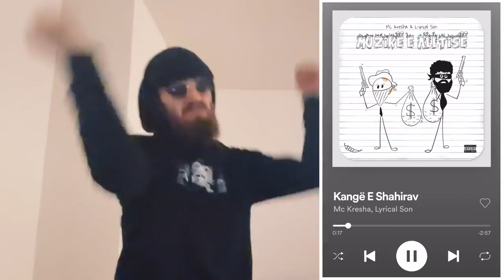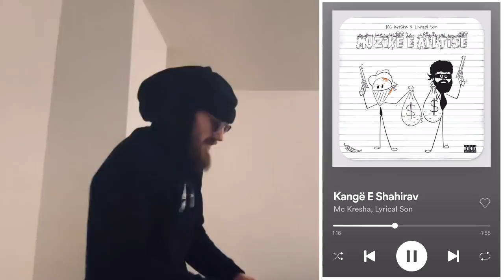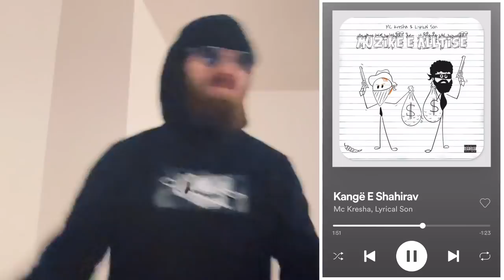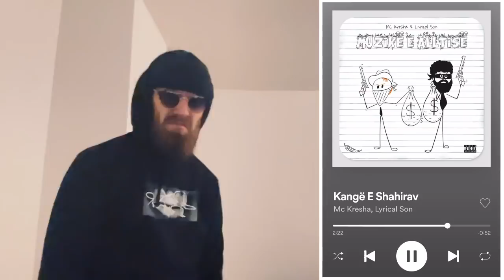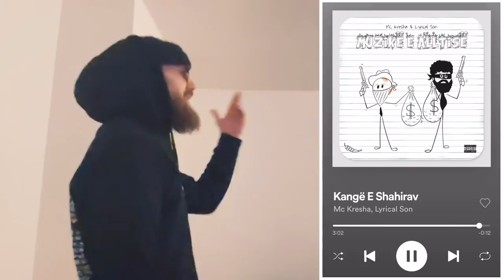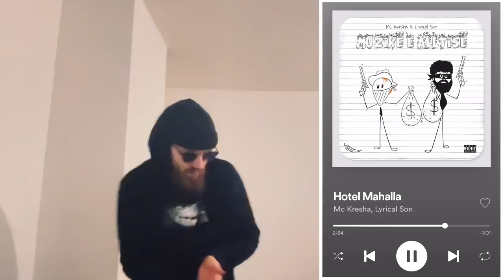🇦🇱🇽🇰 MC KRESHA, LYRICAL SON - MUZIKË E ALLTISË | Kangë E Shahirav & Hotal Malhalla FULL REACTION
Intro: 0:00
Kangë E Shahirav: 0:14
Hotel Malhalla: 7:55

I reply to every comment personally 🙋🏻‍♂️
but please do not take this for granted;
be nice to others in the comments,
and i will always have time for you people 🙏🏼

This reaction was recorded, filmed & edited by myself, 2022. Any commentary made is of my own design and therefore exempt from any ties to the original creator. The views of Teddy Grey do not represent the views of any human on Earth. Any legal matters must be made in writing and will be met with a smirk or laugh, dependant on how one is feeling.